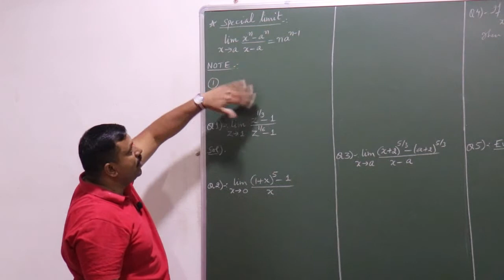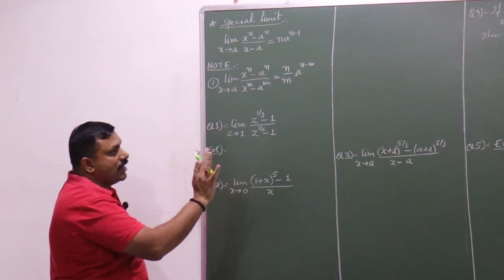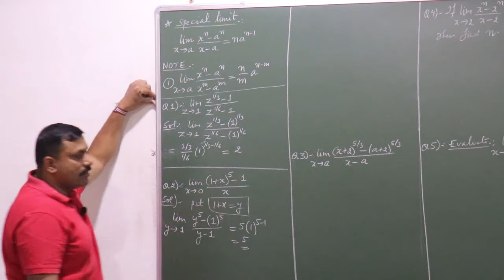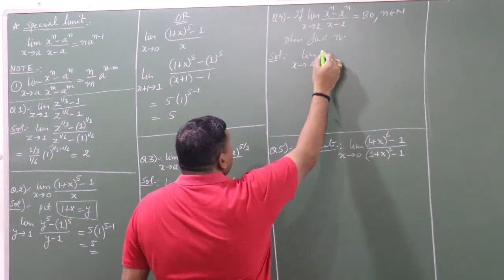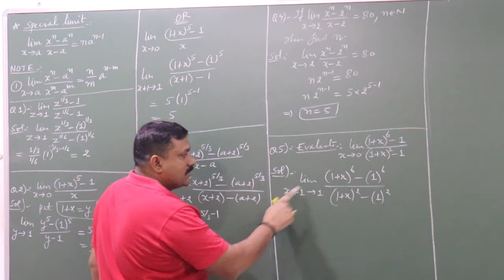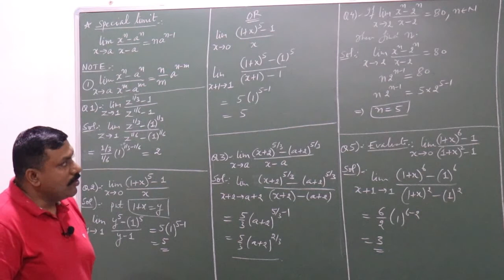Limits & Derivatives Ch-13 | Class XI Maths | Question 7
this is a series of revision questions explained by Dinesh Rajput Sir of the topic Limits & Derivatives Question 7 which helpful for both CBSE and ICSE students as well as IIT , NDA aspirants.